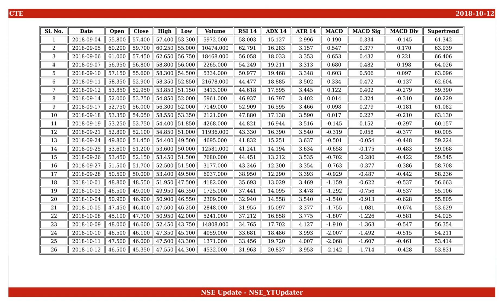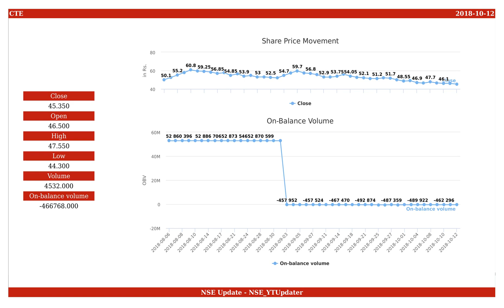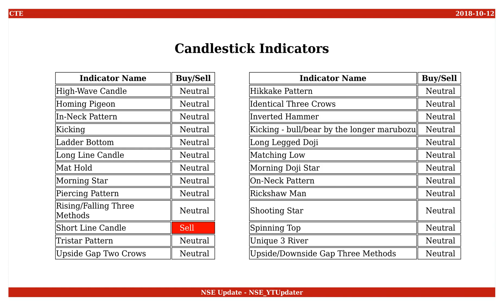Cambridge Technology Enterprises, NSE ID - CTE, BSE ID - 532801 Dt. 2018-10-12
This is an educational video on technical indicators of Cambridge Technology Enterprises as of 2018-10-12.

Few Informations on the stock are :
NSE Name : CTE
BSE Name : 532801
ISIN Number : INE627H01017

An Outlook on the share values are :
Open : 46.500
High : 47.550
Low : 44.300
Close : 45.350